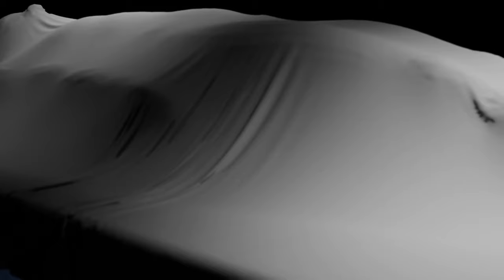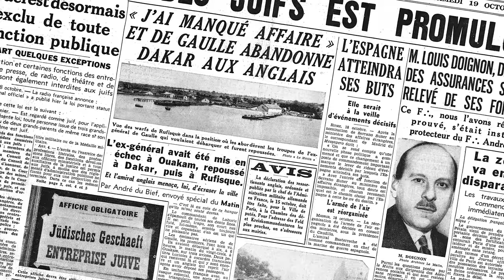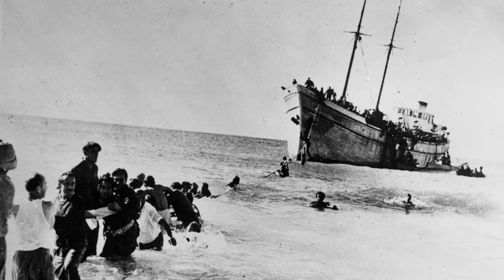l'Encéphalite léthargique, l'étrange épidémie du sommeil qui frappa le monde en 1916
L'encéphalite léthargique est une maladie rare du système nerveux qui est survenue pour la première fois dans les années 1916. Elle a touché des millions de personnes dans le monde entier, principalement en Europe et en Amérique du Nord, et a causé la mort de près d'un tiers des personnes atteintes.

Aujourd'hui, je vous raconte l'histoire de cette épidémie !

Bon visionnage ! 😁

---⌲Pour en apprendre plus :

•   P. B. Foley, Encephalitis lethargica. The mind and brain virus, Springer, 2018.

•    R. T. Ravenholt et W. H. Foege, 1918 Influenza, Encephalitis lethargica, parkinsonism, The Lancet, vol. 320, 1982.

•    F. Stern, Die Pathologie der sogenannten “Enzephalitis lethargica”, Archiv fьr Psychiatrie und Nervenkrankheiten, vol. 61, 1920.

•    Laurie Winn Carlson. A Fever in Salem: A New Interpretation of the New England Witch Trials. Chicago: Ivan R. Dee, Publisher; 1999.

•   Russell C. Dale, Andrew J. Church, Robert A. H. Surtees, Andrew J. Lees, Jane E. Adcock, Brian Harding, Brian G. R. Neville, Gavin Giovannoni, Encephalitis lethargica syndrome: 20 new cases and evidence of basal ganglia autoimmunity, Brain, Volume 127, Issue 1, January 2004, Pages 21–33

•    Vilensky, J.A. et Gilman, S., Encephalitis Lethargica : During and After the Epidemic, Oxford, ENG, Oxford University Press, 2010, 336 p.

•     K. von Economo « Encepahlitis lethargica » Wiener klinische Wochenschrift 10 mai 1917;30:581-585. « Die Encephalitis lethargica » Leipzig and Vienna, Franz Deuticke, 1918.

•     Foley PB. Encephalitis lethargica and the influenza virus. III. The influenza pandemic of 1918/19 and encephalitis lethargica: neuropathology and discussion. J Neural Transm (Vienna). 2009 Oct;116(10):1309-21.

• Stern Felix, Die epidemische encephalitis, Springer Berlin Heidelberg, 1922.

Merci à tous d'avoir regardé la vidéo et à bientôt pour de nouvelles aventures !

Musiques utilisées :

Titre:  Subdivision Of The Masses
Auteur: Philipp Weigl

Titre:  Aching.

Titre:  Winters Call
Auteur: Mattias Westlund